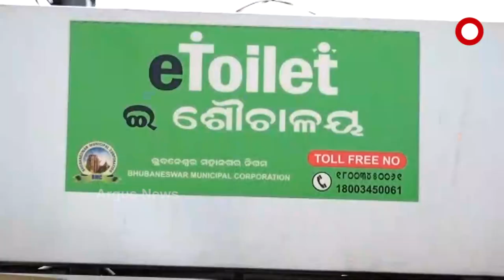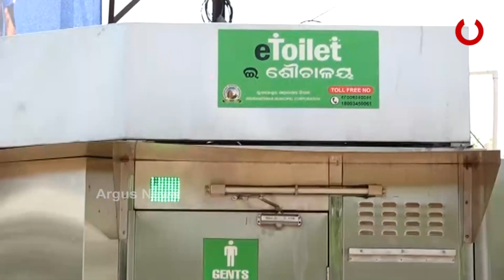ସ୍ମାର୍ଟ ସିଟିରେ କାମ କରୁନି ଇ-ଟଏଲେଟ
କୋଟି କୋଟି କୋଟି ଟଙ୍କା ଖର୍ଚ୍ଚ କରି କରାଯାଇଥିବା ଏହି ଟଏଲେଟ ଏବେ ସଂପୁର୍ଣ୍ଣ ଅଚଳ । ଯାହା ଫଳରେ ଅନେକ ଅସୁବିଧାର ସମ୍ମୁଖୀନ ହେଉଛନ୍ତି ରାଜଧାନୀ ବାସିନ୍ଦା । ଦେଖିବା ଏହି ରିପୋର୍ଟ